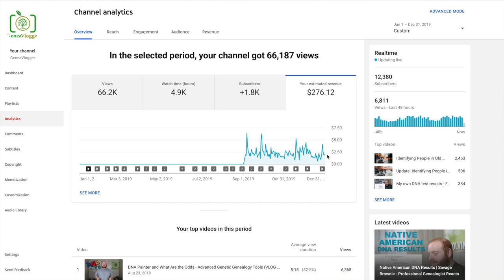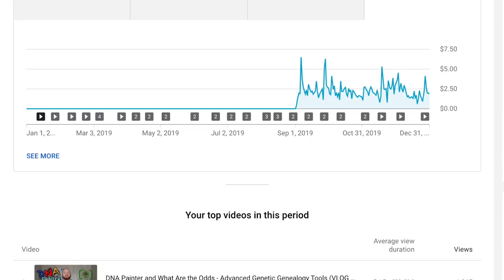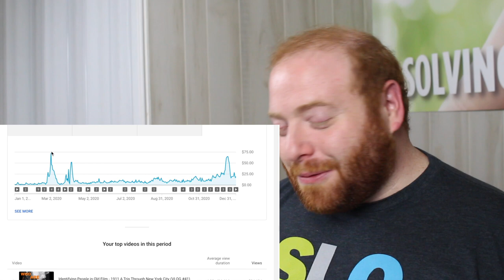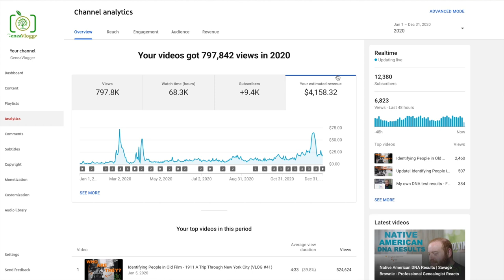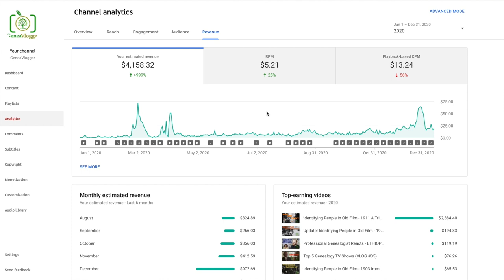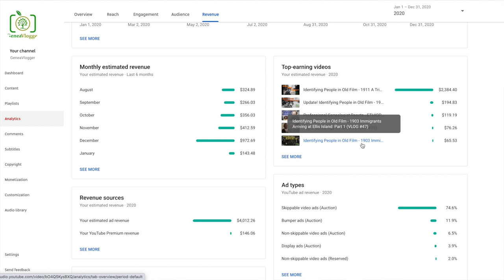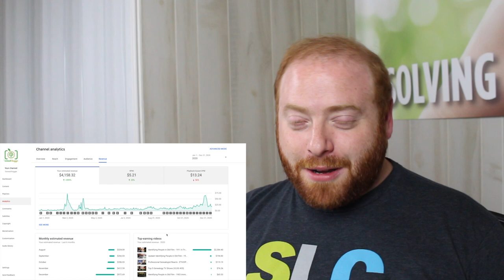How Much I've Made With My Genealogy Youtube Channel (VLOG #50)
Many people may ask "How much money do youtubers make?"
In this video I show how much I've made with my Genealogy youtube channel.

Chapters
0:00 Intro
0:23 Channel History
2:15 2019 Review
4:29 2020 Ad revenue
9:20 2020 Analytics Reviews
10:58 Affiliate link revenue
13:05 Merchandise revenue
14:07 Patreon revenue
15:33 Total revenue 2020
16:20 Outro